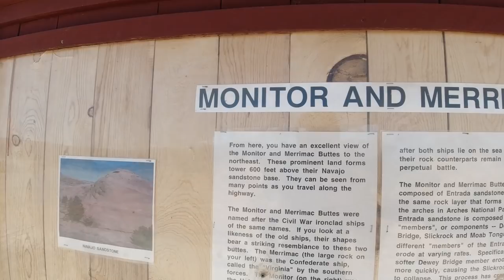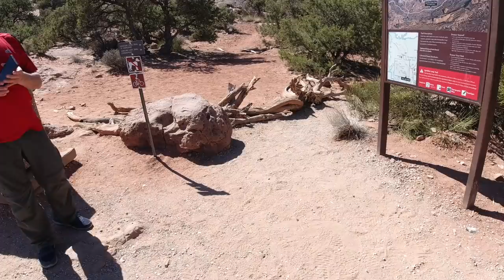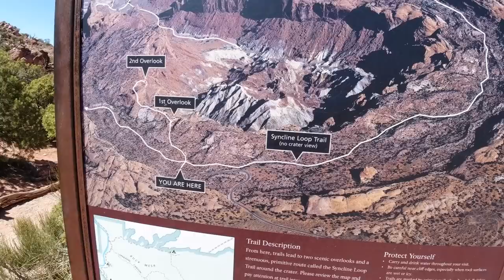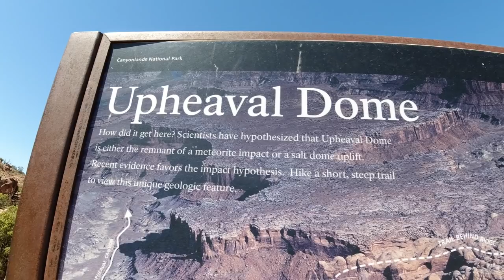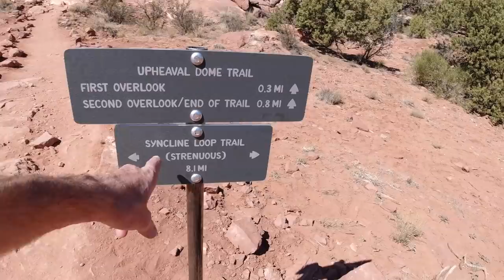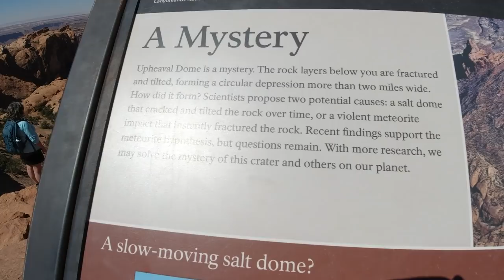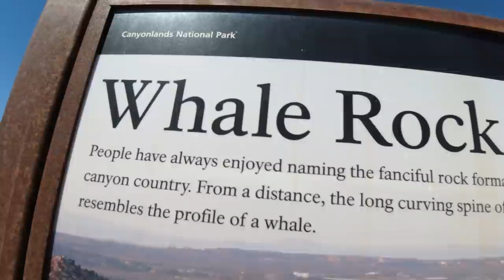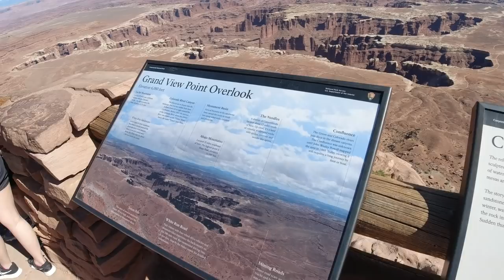Epic Hiking in Moab, Utah | Canyonlands National Park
Exploring the surreal and dramatic desert landscapes of Canyonlands National Park near Moab and Arches National Park, Utah.

Music during the video (in order):

"Hounds" by Silent Partner
"Native Heat" by Edward Karl Hanson